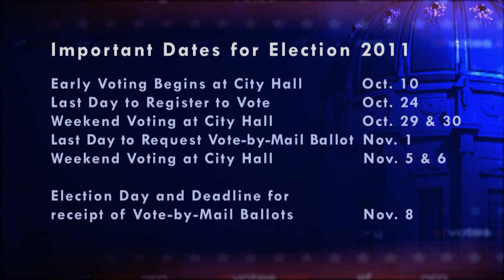Leland Yee - SF Votes 2011